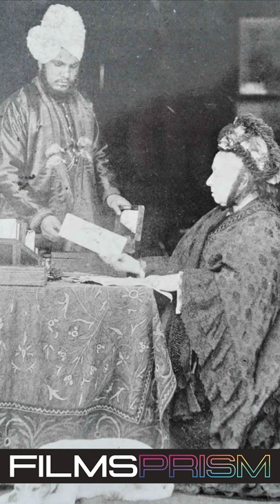The Unusual Friendship Of Queen Victoria And Abdul Karim